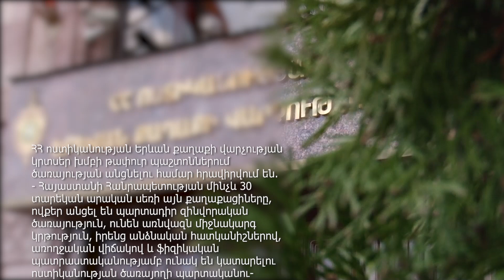Աշխատանքի հրավեր ոստիկանությունում